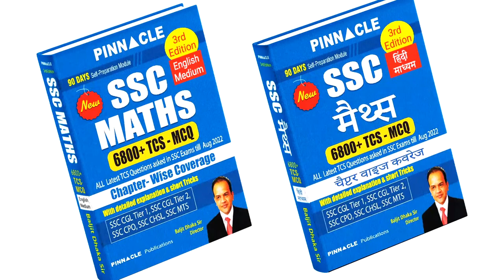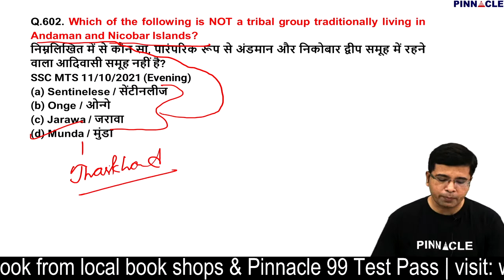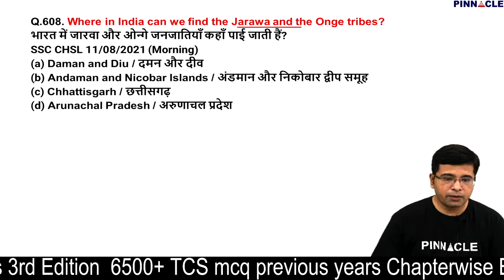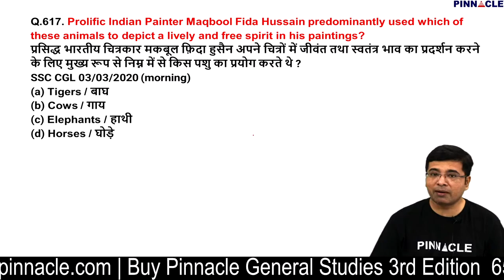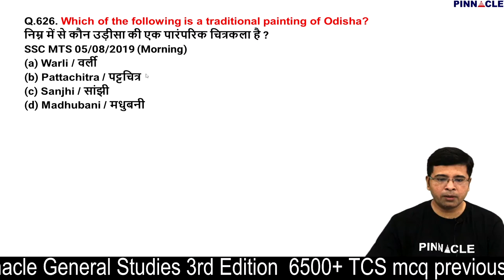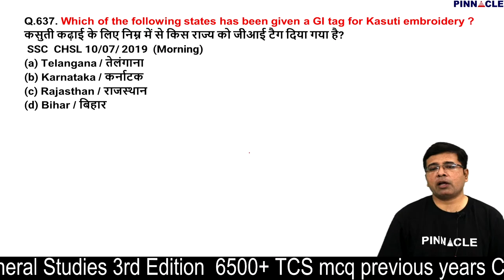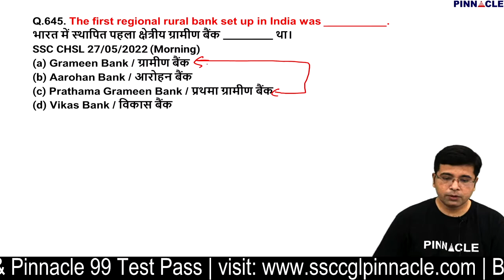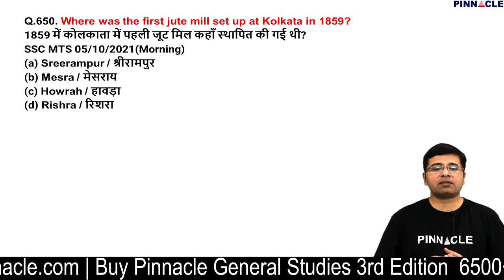Static GK | Tcs Mcq previous years | SSC CGL 2022 | Pinnacle General Studies 6500 chapter-wise book